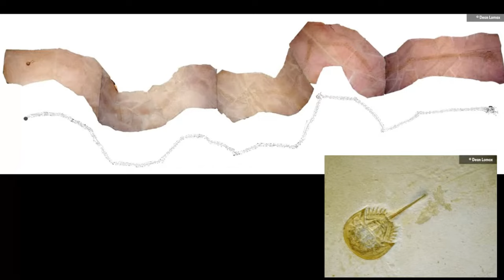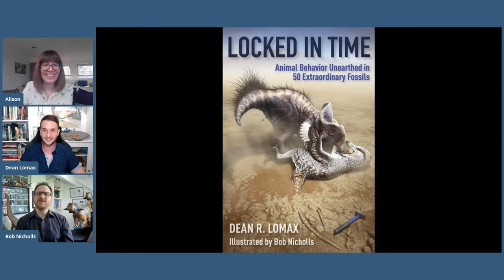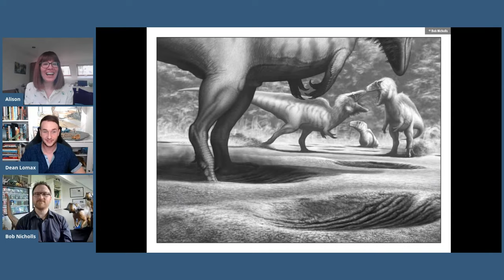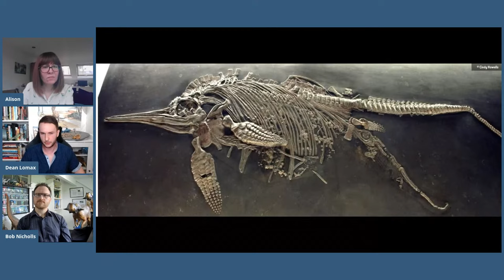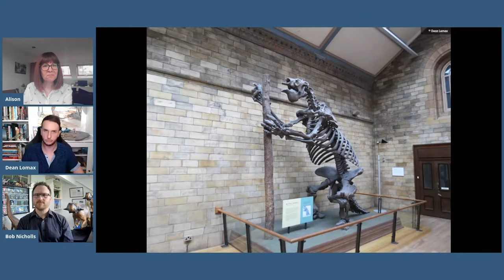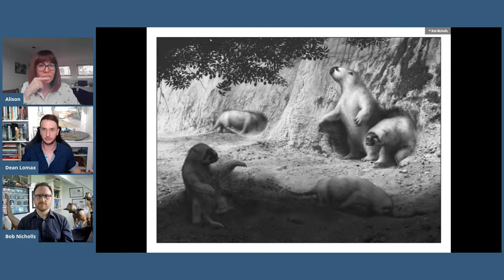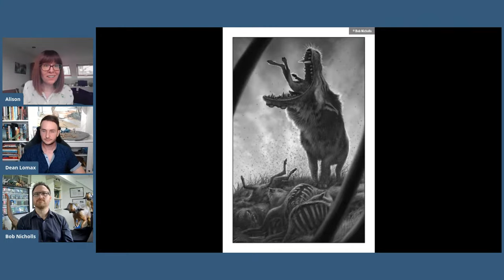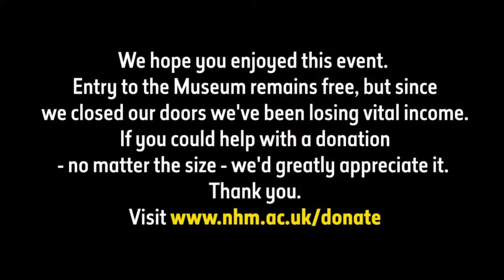What do fossils tell us about animal behaviour? | Live Talk with NHM Scientist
What would it be like to see prehistoric animals as they lived and breathed?

Fossils are not just inanimate objects. They can record the life stories of creatures as fully alive as any today, from mammoths fighting to their deaths to elephant-sized burrowing ground sloths.

An incredible new book, Locked in Time, written by Palaeontologist Dr Dean Lomax and illustrated by Palaeoartist Bob Nicholls showcases fifty astonishing fossils that give us a glimpse at the real-life behaviours of prehistoric animals. Join author Dean and artist Bob as they chat with Alison Shean about bringing these breath-taking moments to life.

The Natural History Museum in London is home to over 80 million objects, including meteorites, dinosaur bones and a giant squid.

Entry to the Museum remains free, but since we closed our doors we've been losing vital income. Donations will help us to continue welcoming visitors and connecting people to nature through inspiring stories and educational activities.
So if you could help us with a donation - no matter the size - we'd greatly appreciate it. Thank you.